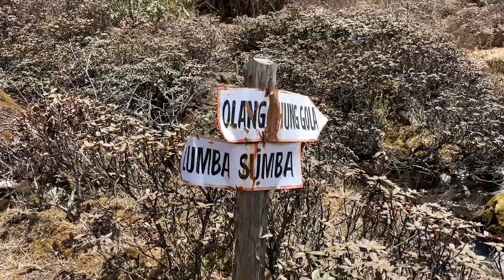Day 21: Olangchun Gola to Pass Camp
Great Himalaya Trail - Day 21 - 5th May in the Kanchenjunga section. Today I hiked from Olangchun Gola (3,430 m) to Pass Camp (4,450 m). Incredibly hard hiking in waist deep snow.

🔽 The Great Himalaya Trail

Hi, I'm Dave Brophy. From April to September 2019 Mathi and I thru-hiked the Great Himalaya Trail across Nepal.

The concept of the Great Himalaya Trail is to follow the highest elevation continuous hiking route across the Himalayas. The Nepal section stretches for 1,400 km from Kanchenjunga in the east to Humla in the west. It winds through the mountains with an average elevation of 3,750 m, and up to 6,200 m, with an average daily ascent of over 1,000 m. The route includes parts of the more commercialised treks, linking them together with sections that are so remote even the locals seldom hike there.

🔽 Get Involved

If you're thinking about hiking the GHT yourself, join our WhatsApp group

🔽 Kanchenjunga Section

Day 19 - Rest day
Day 20 - Waiting for the weather

🔽 Sections

{eyJ2IjoxLCJlIjoiZ2h0IiwidCI6ImRheSIsImsiOjIxfQ==}